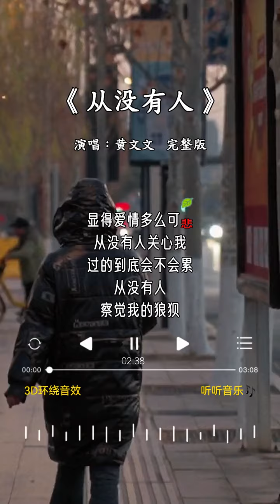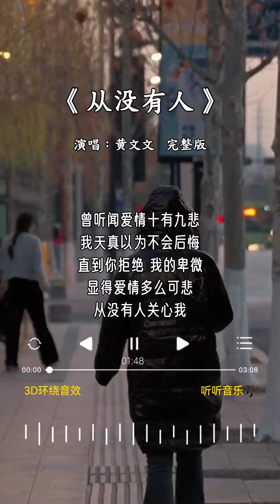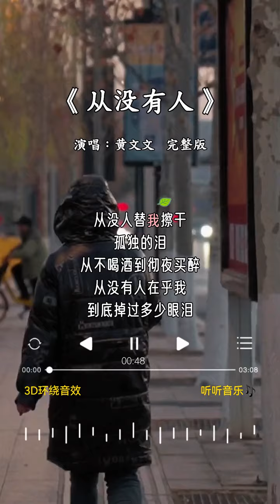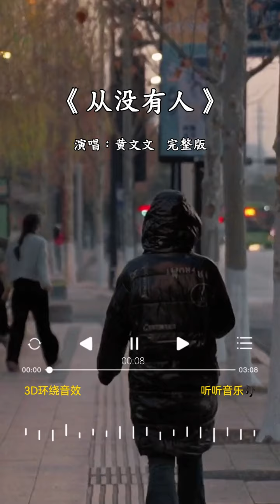黄文文 的《从没有人》